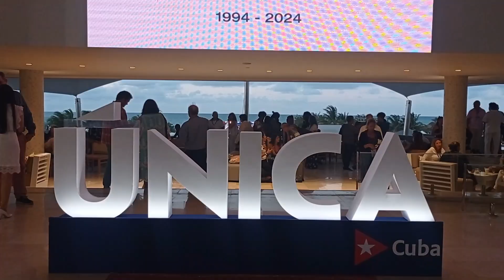Resumen de fitcuba2024 en Jardines del Rey